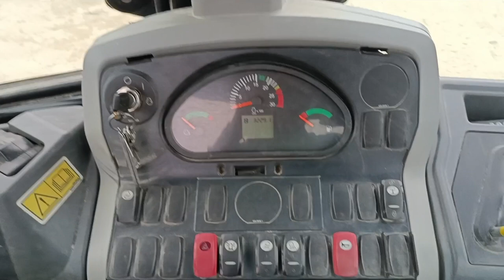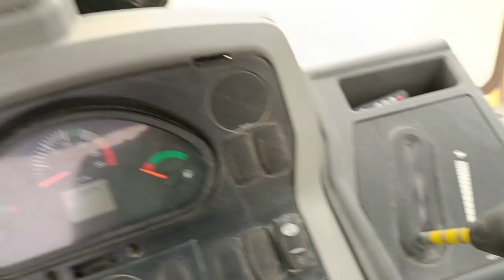new video JCB Cat vlogs